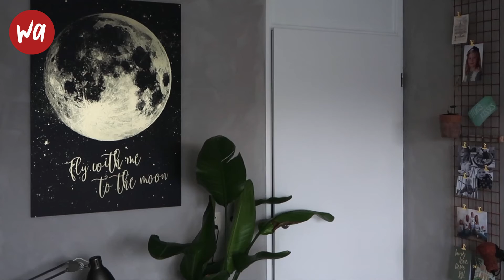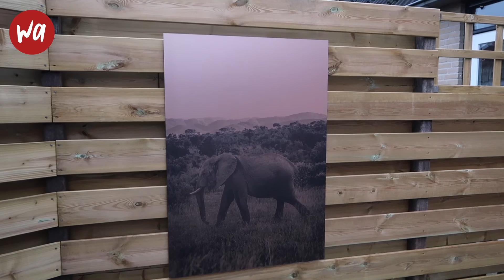Instructievideo Alu Dibond Schilderij Ophangen | wall-art.nl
Een wanddecoratie van alu-dibond staat prachtig in een industrieel of modern interieur. Het materiaal is geschikt voor binnen- en buitengebruik.